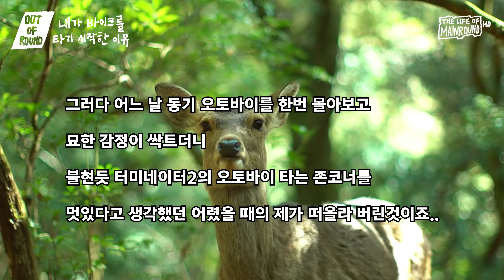내가 바이크를 타기 시작한 이유 _ Honda CG125 _ 클래식 바이크